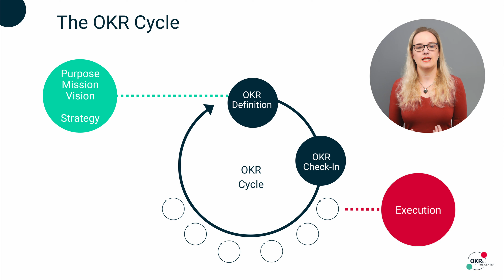Objectives & Key Results (OKRs) - Introduction: The iterative OKR cycle (2/3)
Objectives & Key Results (OKRs) have the potential to drive ongoing change towards new ways of working and improve focus, alignment, and value-creation in your organization!

Watch the video for a quick introduction to the iterative OKR cycle and click on video 3 to learn more about OKRs as part of the organizational system!

More information about how to get started with OKRs can be found